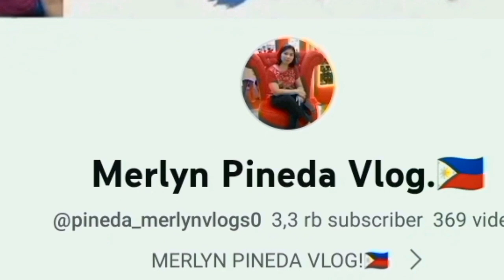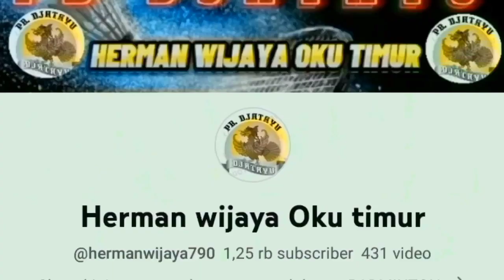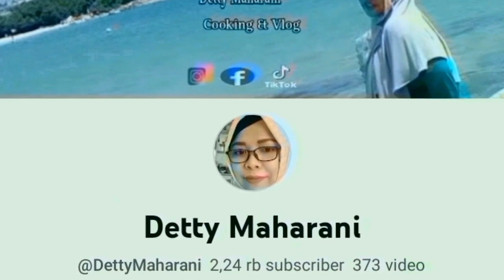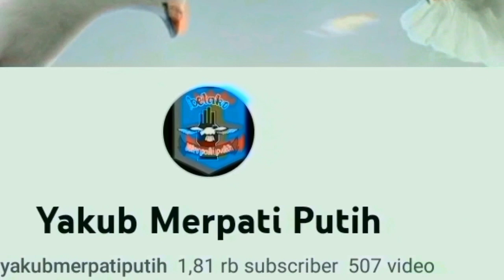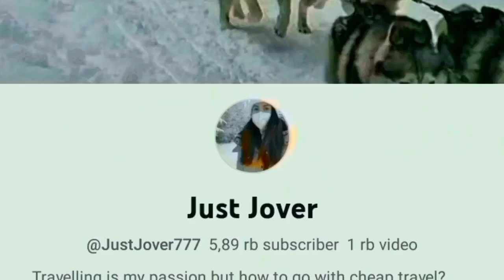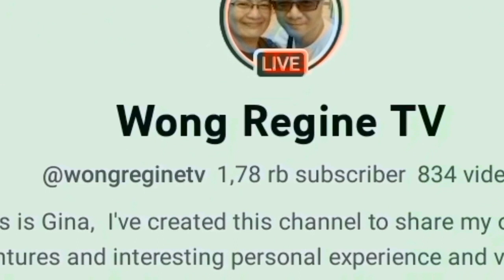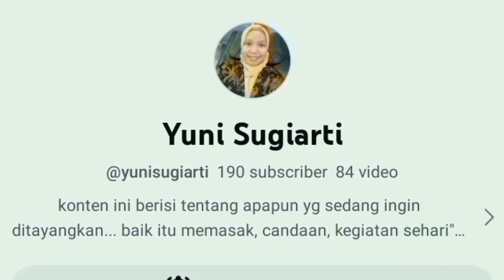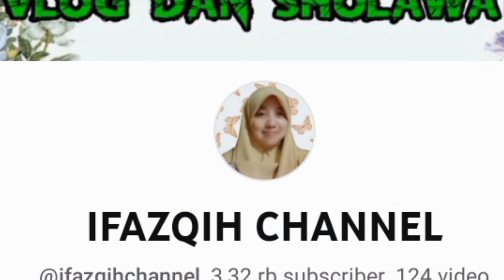VLOGS‼️ KEHIDUPAN MASYARAKAT DI KAMPUNG YANG DAMAI❤️